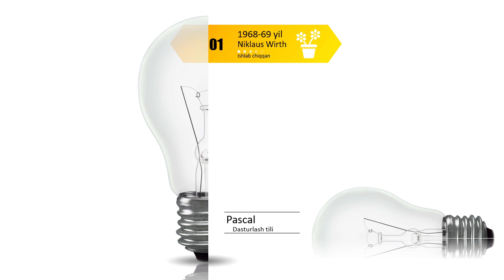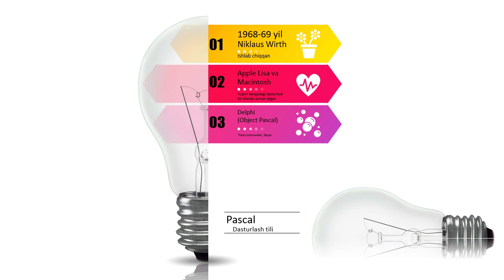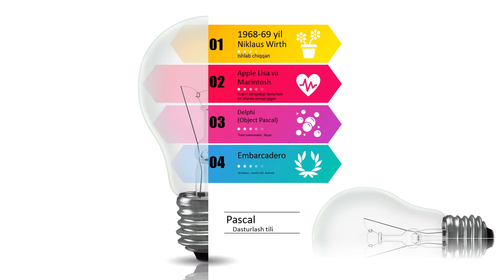Pascal dasturlash tili unutilgani yo'q!!!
Pascal dasturlash tili yana ko'rinish bera boshladi.

Dasturlashga endi qadam qo'yayotganlar uchun sodda qo'llanma bo'la oladi.